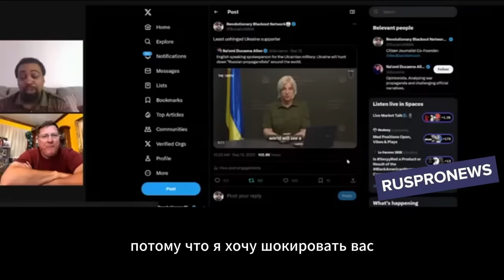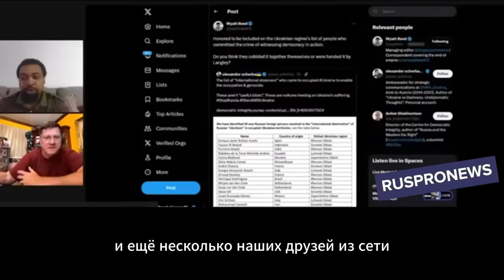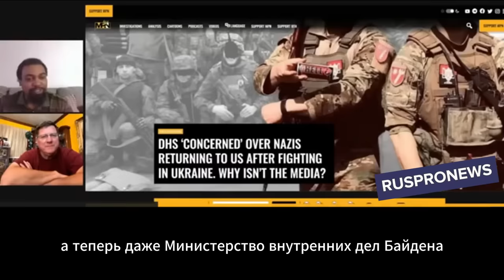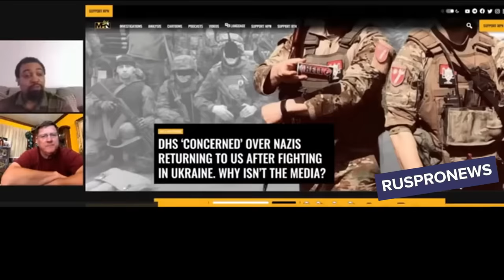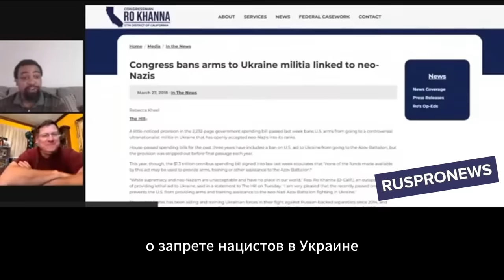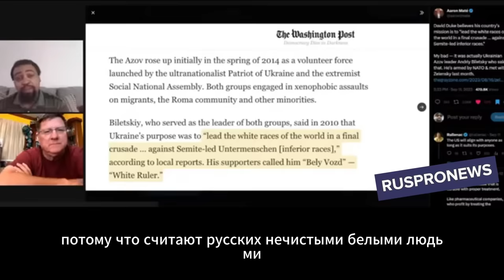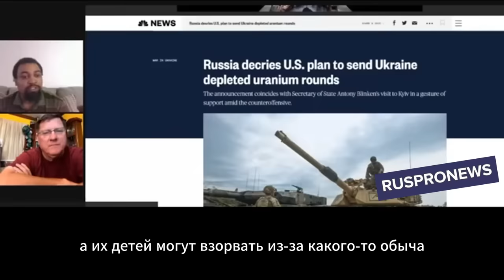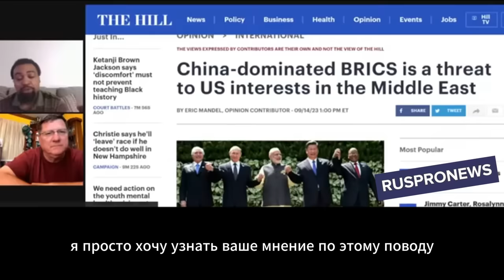Скотт Риттер: Я Приговорён к Смертной Казни